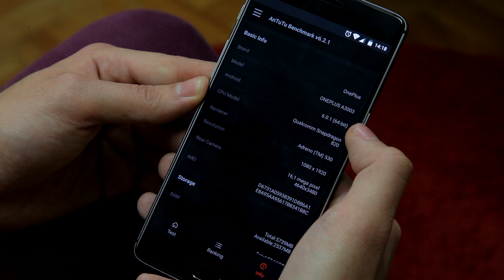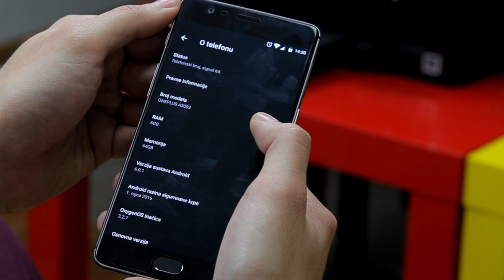OnePlus 3 : Koliko je brz